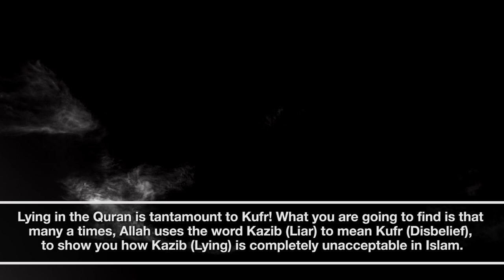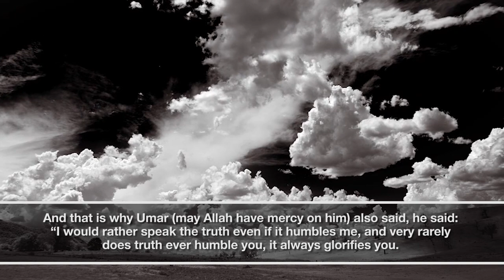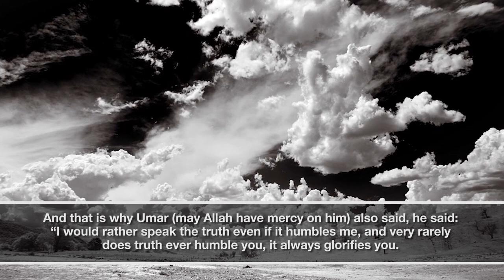Lying Is Tantamount To Disbelief ᴴᴰ ┇ Must Watch ┇ by Dr. Tawfique Chowdhury ┇ TDR Production ┇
Lying Is Tantamount To Disbelief ᴴᴰ ┇ Must Watch ┇ by Sheikh Dr. Tawfique Chowdhury ┇ TDR Production ┇

"Lying in the Quran is tantamount to Kufr! What you are going to find is that many a times, Allah uses the word Kazib (Lier) to mean Kufr (Disbelief), to show you how Kazib (Lying) is completely unacceptable in Islam. A Muslim does not lie! A Muslim never lies! & that is why Umar (may Allah have mercy on him) said: "speak the truth even if it kills you! ; speak the truth even if it kills you!". Never cheat in your exams, never lie about anything, never cheat and lie. Ya Ikhwathee, today lying has become endemic (widespread) in our community. Its almost the most easiest thing to do, lie and cheat and steal, as they say, You know, there is a joke that we have you know, forgive me about this if I am racially profiling people, I am not, really, I am just joking. You know, as they say: "Oh I've got 2 PhD's" and they (others) say: "Oh really? from which Pakistani university's?" [laughter]. They make that joke, Ya?. In Bangladesh, for example, on the other hand, people are known to lie about their children all the time, "Oh bhabi (sister) - yes bhabi (sister), my son, Mashallah he...came first in the exam", and he actually came last, but they lie to an amazing extent. I swear, people lie, I don't know why Ya Ikhwathee, but people tend to lie about things and they consider it so easy, but here Allah says (that the wrongdoers will say): "and we lied" & that is why it is reported in an authentic hadith, that if a person continues to lie, Rasulullah (peace be upon him) said: "never lie! but if you continue to lie, then you will be written with Allah that you are a liar, and lying guides to fujoor - which is transgression and fujoor guides you to Jahannum (Hell)". Meaning lying will ultimately lead you to Jahannum (Hell)!. So do not lie Ya Ikhwathee, even if it causes your death, even if it causes you to be kicked out of this university (or your institution), never lie!. And that is why Umar (may Allah have mercy on him) also said, he said: "I would rather speak the truth even if it humbles me, and very rarely does truth ever humble you, it always glorifies you - and I would never ever lie, even if it raises me (in status), and very rarely does the lie ever raise you, because very soon people will find out that you are a liar". Tayyib Ya Ikhwathee, So be of those people who always speak the truth."

Video Courtesy of Sheikh Tawfique Chowdhury YT Channel